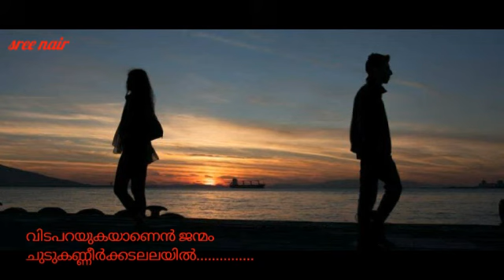Vidaparayukayanen Janmam........**sree nair**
Movie. Kumkumacheppu
Lyrics. Kaithapram
Music. S P Venkitesh
Singer. P Jayachandran